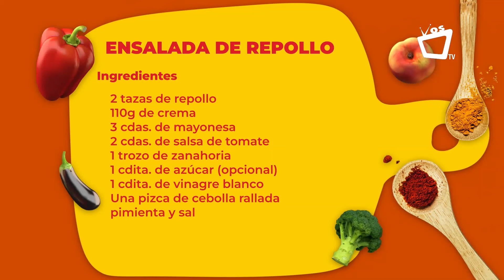María Esther López | Alitas de pollo con papas al vapor